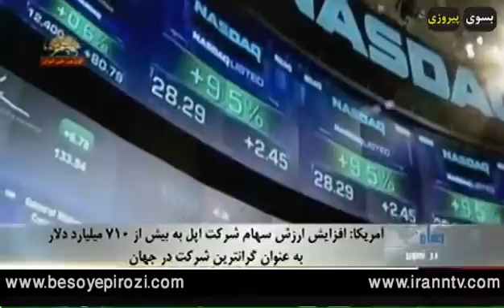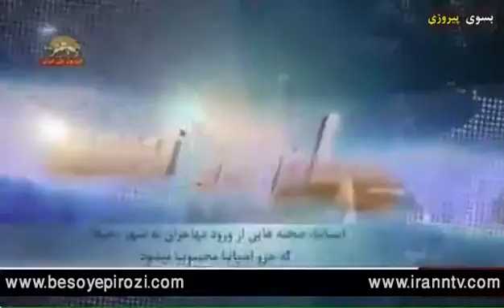جهان در تصویر 23 بهمن